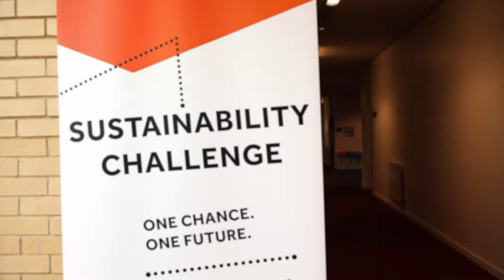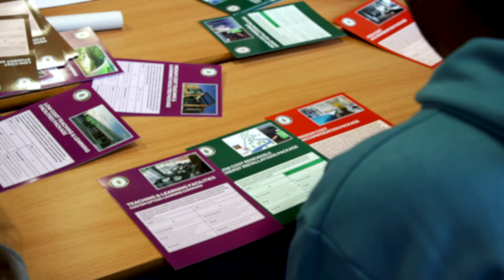Denisa | Sustainability Challenge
Denisa tells us of her experience doing the Sustainability Challenge at The University of Manchester.

On 17th September, all 8,000 new first year undergraduates will take part in the Sustainability Challenge - the biggest student-led activity in Europe.